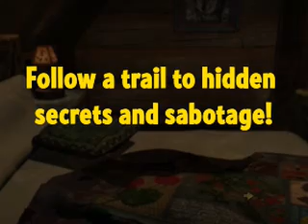Nancy Drew: The White Wolf of Icicle Creek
Mournful howls and thunderous explosions roll across the frozen Canadian mountains surrounding the Icicle Creek Lodge. Former guests say that the resort is jinxed, but the staff blames a mysterious wolf. Is the wild animal connected to a lurking saboteur, or is the wolf warning the residents of bigger danger? It`s up to you, as Nancy Drew, to uncover the secrets before someone leaves you out in the cold. Follow a trail to hidden secrets in Nancy Drew, the White Wolf of Icicle Creek.

Need help? Get the Nancy Drew: The White Wolf of Icicle Creek Strategy Guide